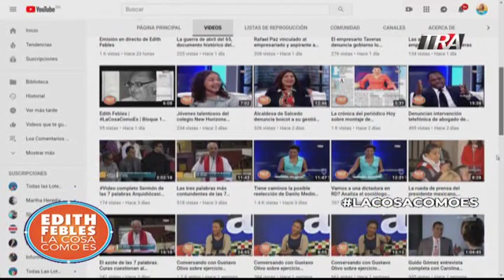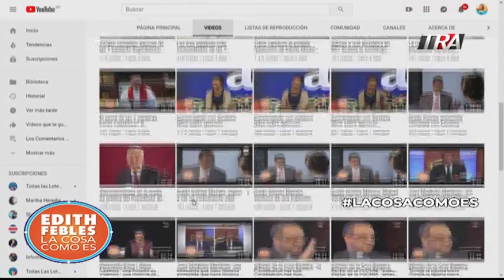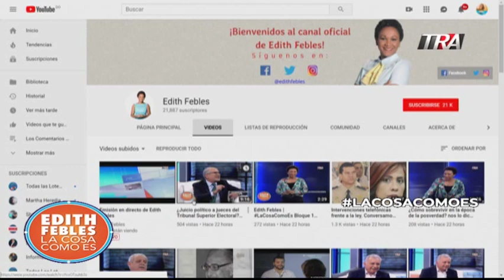Edith Febles | LaCosaComoEs | Bloque 5 26/04/19